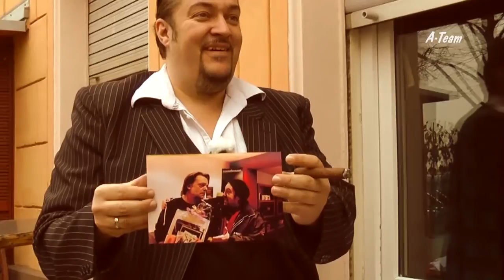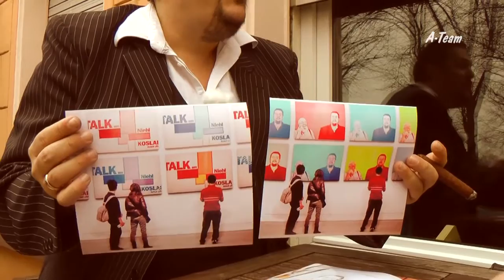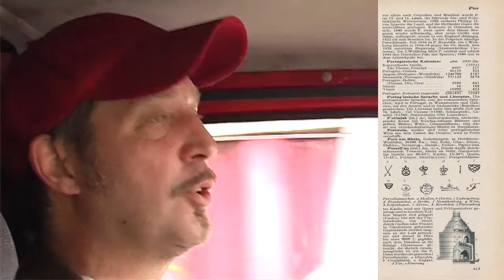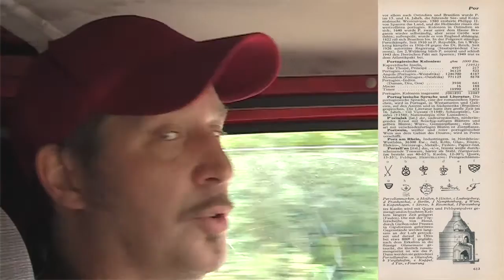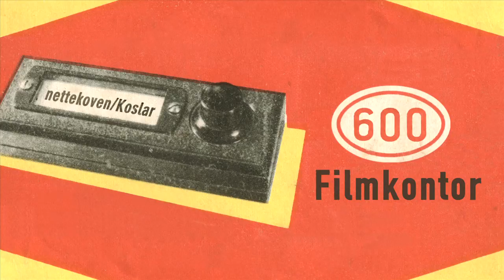Talk am Niehl N°6 - Koslar, Kölsch & Klaaf - mit Michael Koslar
Die letzte Show von TALK AM NIEHL - Koslar, Kölsch & Klaaf! ...der ersten Staffel! Fritz Zöller und Koslar stehen vor der verschlossenen Gastwirtschafts-Tür und zeigen bisher nicht-veröffentlichte Schätze der erfolgreichen kölschen Show. Und Ende April geht´s dann weiter - mit der zweiten Staffel - wenn Kultmoderator Michael Koslar ausruft: "Der Samstag Abend ist zurück!"